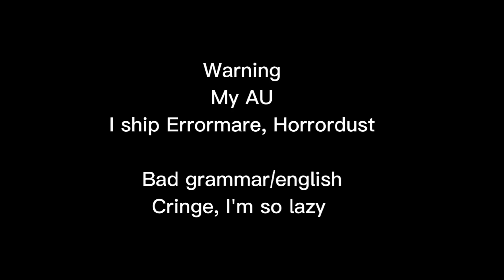Sans AU react to Horror and Dust meme part. 2 • Horrordust, Errormare (⚠️ My AU ⚠️)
~ My AU
~ I ship Errormare, Horrordust

~ Cringe, I'm so lazy sorry about that
~ Bad grammar/english